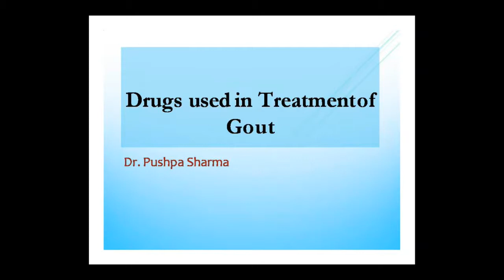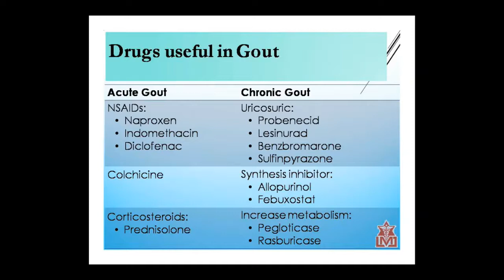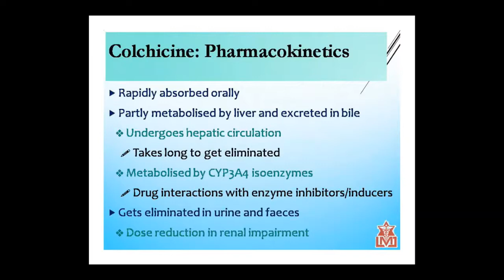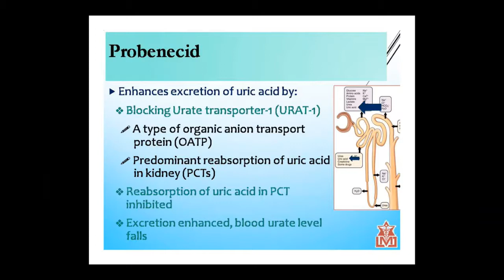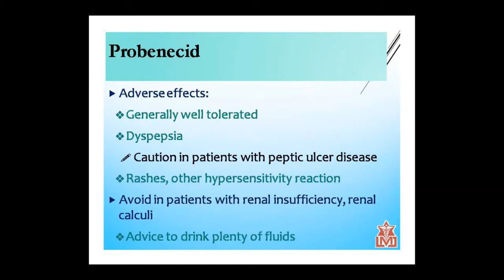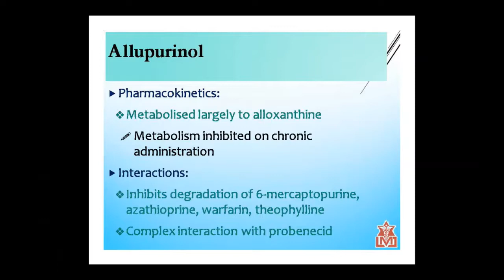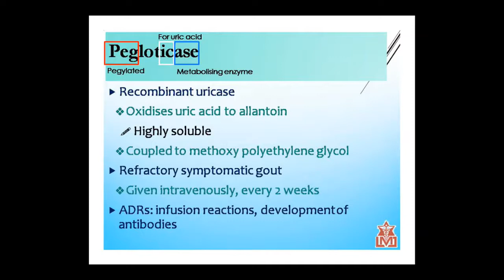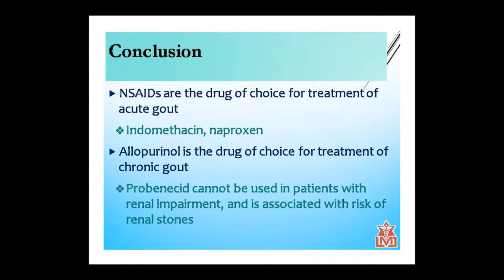Dr. Pushpa Sharma Topic:- Pharma Gout 16.07.2020